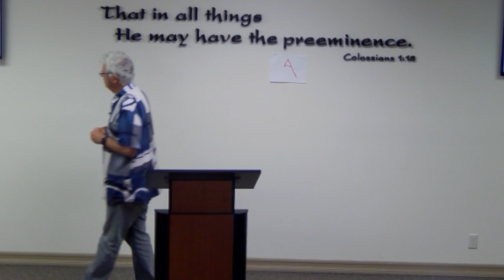09-08-2024 Tim Bourbonnais Elders and Deacons